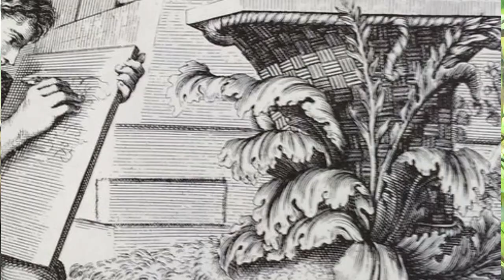ACANTO: Cuidados, características y propiedades de la planta conocida como garra de león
Una de las plantas más hermosas que podemos tener en el jardín es el acanto, aporta beneficios para el huerto, y sus cuidados son muy sencillos, conoce sus características y principales propiedades.